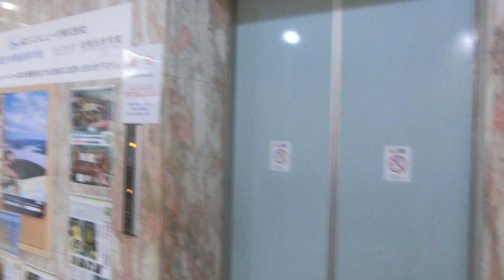加古川市内某ビルのエレベーターvol.2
Newプリードに更新済みですが、更新前は恐らくビルエースA形(初期ビルエース)だったと思います。乗場も更新されていますが、乗場インジケーターは更新後もアナログ表示です。利用頻度が高かったのでかご内のみ撮影しました。

メーカー：日立
機種：Newプリード
駆動方式：ロープ式
設置台数：1基
アナウンス：なし
到着チャイム：なし
車椅子操作盤：なし
停止階：1,2,3,4,5,6,R2
停止可能階：1,2,3,4,5,6,R2
用途：乗用
定員：15名
積載：1000kg
ドア：2枚両開きドア
設置年度：1973年10月
リニューアル年度：1999年度頃